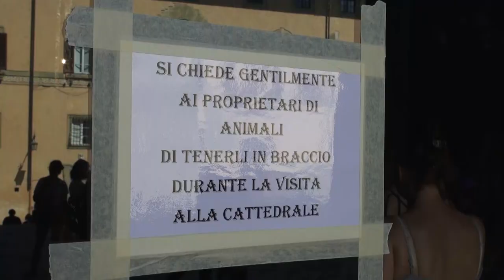"Animali in braccio", così Don Alvaro in Duomo. "Amo gli animali, ma rispetto per il luogo sacro"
Gli animali nella Cattedrale di Arezzo sono sempre entrati ed in generale non c'è una norma che lo impedisca esplicitamente, ma non in tutte le chiese è consentito l'ingresso. Dopo aver raccolto per l'ennesima volta gli escrementi proprio tra le panche della Cattedrale, ecco la richiesta di Don Alvaro. Si può entrare a patto che siano tenuti in braccio. In ogni caso alla fine è il buon senso e soprattutto l'educazione dei proprietari a fare la differenza.